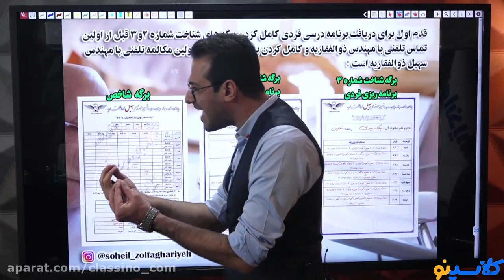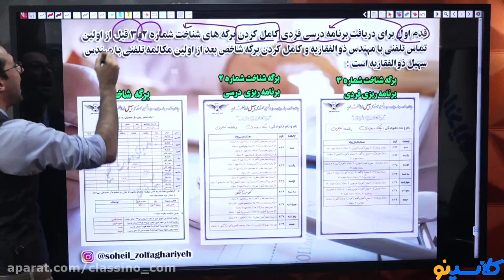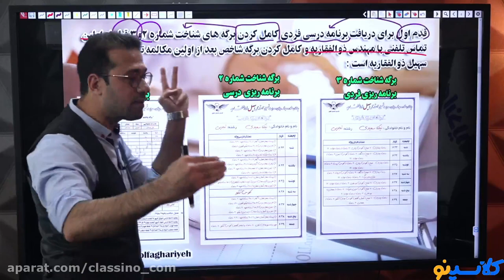25 Of The Punniest TRAVEL AND LEISURE EDUCATION MAJOR Puns You Can Find